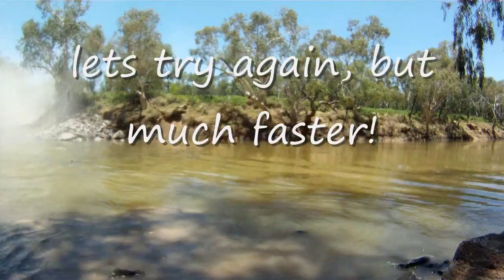ROAD TRAIN FAIL ! !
charging into the river with a spectacular splash !